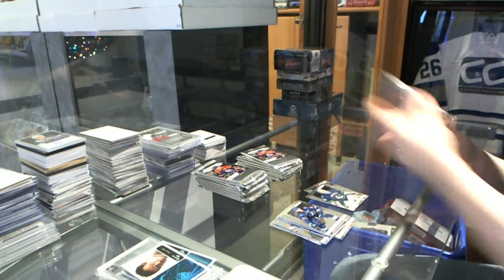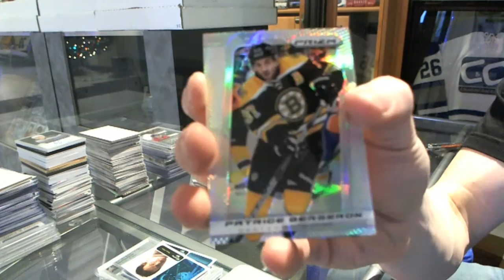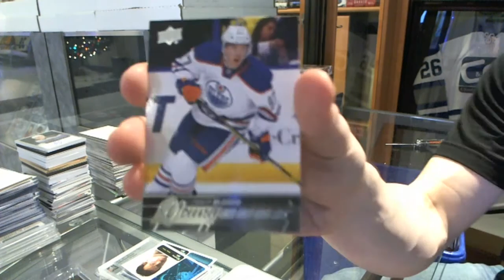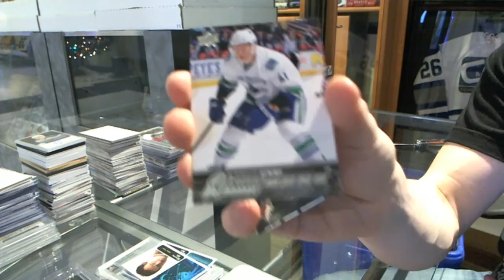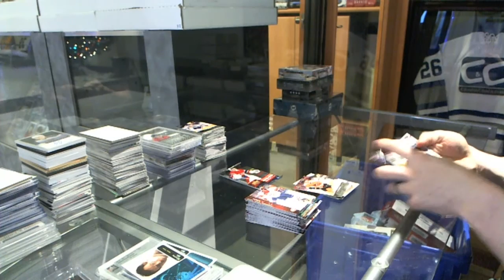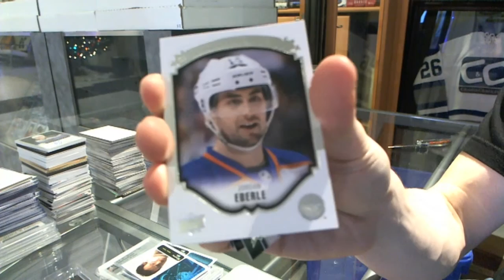15-16 UD Series 1 & 13-14 Prizm Hockey 2 Box Break - C&C #5581